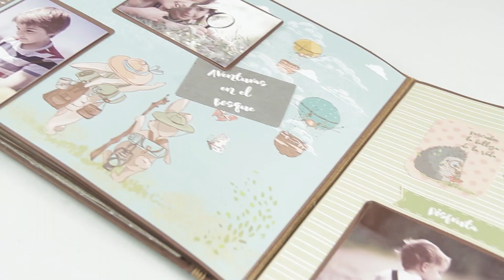Promo Video a distancia - Aprende con este completo Kit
No pongas excusas para aprender. Ahora Kárliz más cerca de ti!
KIT VIDEO A DISTANCIA ALBUM AVENTURAS EN EL BOSQUE donde aprenderás paso a paso con la enseñanza de Kárliz. Incluye todo los materiales, cartulinas, cartón, moldes, etc. todo para realizar tu proyecto tal cual lo ves en video.

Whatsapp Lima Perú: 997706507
KITS LIMITADO POR LA COLECCIÓN.